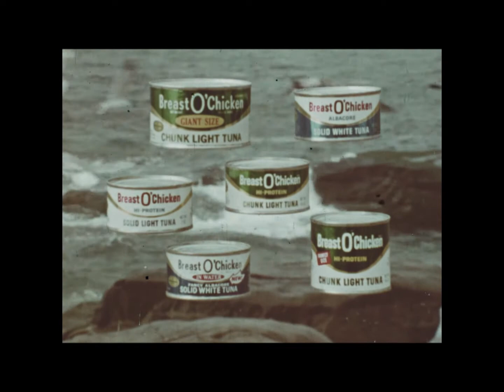1970 Breast O' Chicken - Be your self and go California Dreaming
Not sure how this makes people want to eat Tuna?  California's Harbor of the Sun?